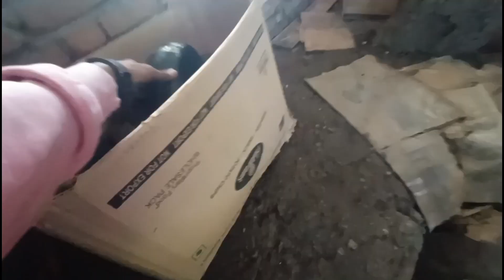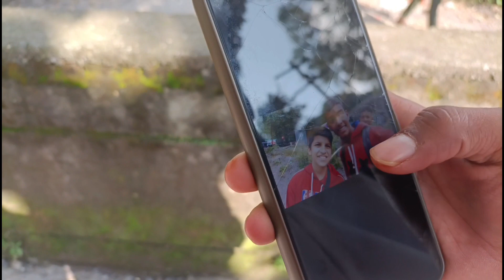Sattal me sourav joshi se mulakat nhi ho payi ll Hidimba parvat || Part-1@souravjvlogs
Trek to sattal
Trip to bhimtal
Trek to hidimba devi temple
hidimba devi temple
hidimba devi dhaam
sourav joshi in bhimtal
sourav joshi sattal vlog
sourav joshi new vlog
hidimba devi trekking
hidimba aur bheem ka vivah
hidimba aur bheem ka vivah mahabharat
hidimba aur mahabharat
hidimba vadh
hidimba devi temple manali
hidimba temple in himachal pradesh
hidimba dhaam bhimtal
new bhimtal video
new whatsapp status
piyush joshi
piyush joshi vlogs
piyush gaming